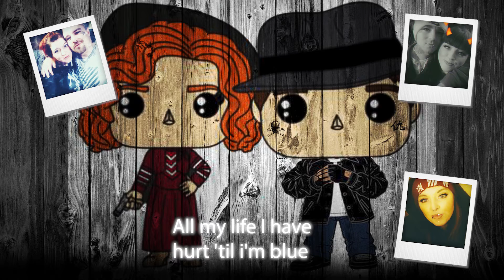NeRo | FOREVER (Prod. Cold Melody) | OFFICIAL LYRIC VIDEO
My song dedicated to Lil' Vix - Forever.

Happy Valentines Day and 1 year anniversary x

Written by: NeRo
Mixed by: NeRAW Records
Additional Vocals by: Lil' Vix
Beat by: Cold Melody